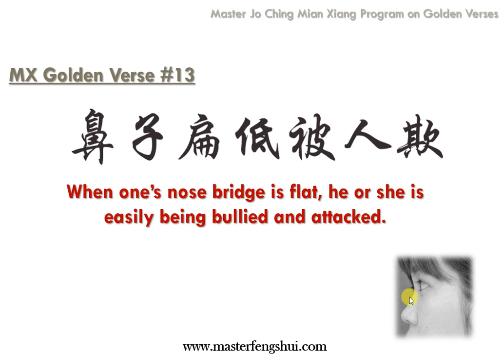Mian Xiang Golden Verse 13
Thank you for tuning in to watch my videos on Mian Xiang (Face Reading) Golden Verses.

I will be uploading many videos to share with you some popular face reading mantras or Golden Verses.

You can also post your questions on what you wish to find out more about this subject.

Thank you and in case you wish to take up a face reading course to survive in the corporate jungle or use it for hiring staff, you can refer to our program by clicking on the link to our website.